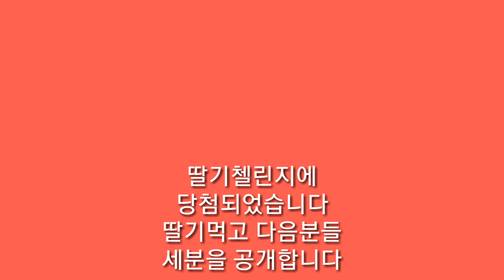딸기첼린지 세분을 공개 합니다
너무나 이쁜  리틀홍님께서
저를 지목해 주셨습니다,
리틀홍님 보러가기

천사와띨구의행복여행님

뻥을 튀기는사람들
김용석  선생님

K피아노쌤

다음을 이어주세요
사랑합니다
축복합니다